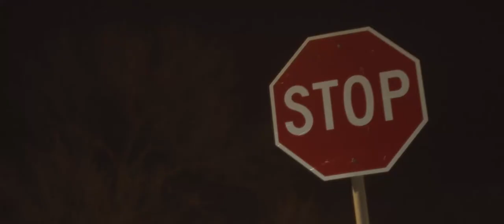RED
By John Logan
Starring Arthur Glen Hughes and Reggie Gowland
Directed by Matthew Cameron Clark

Cinematography & editing by Cody Gittings